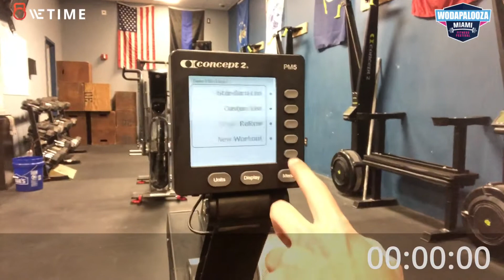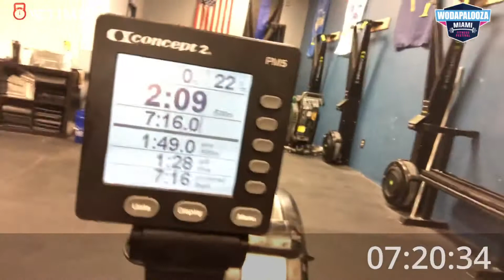WZA team workout 6+7